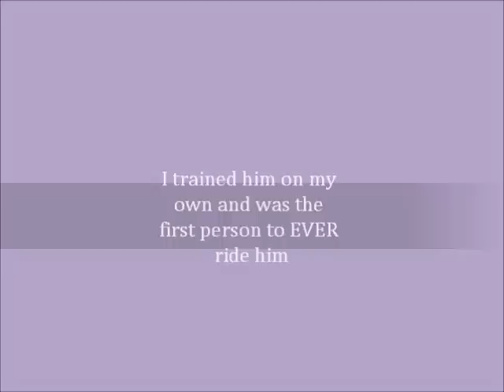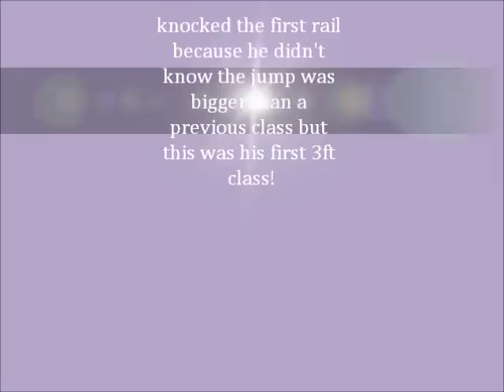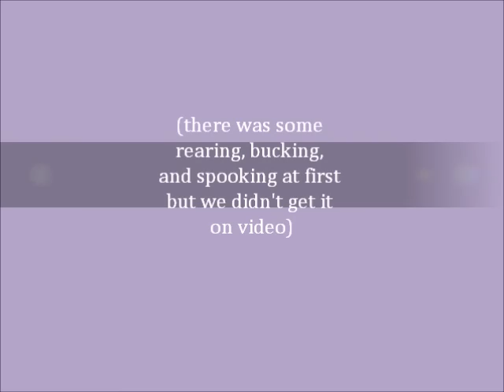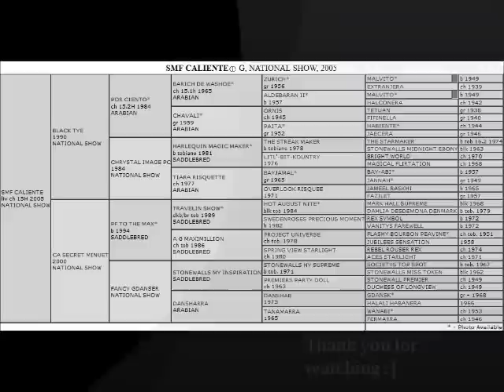Mocha's Progress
I have had Mocha for 3 years now and he has progressed a lot. When I first got him he barely could be lead, when I lunged him he would rear and take off with me. Now he jumps 3'3ft comfortably and is willing to do anything. He canters through water, he jumps liver pools, walks on tires, over bridges and tarp and is even clicker trained. I ride him bareback, lay across him and jump him over everything. He does dressage, cross country and stadium and he is extremely smart.